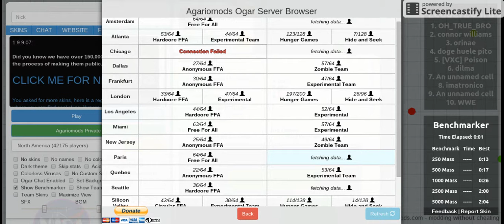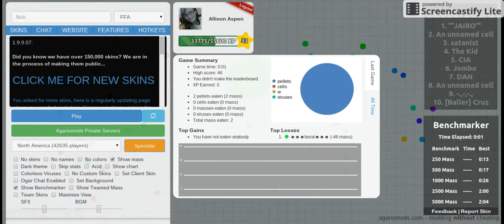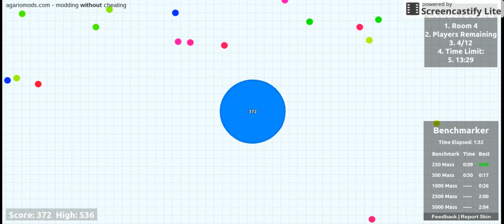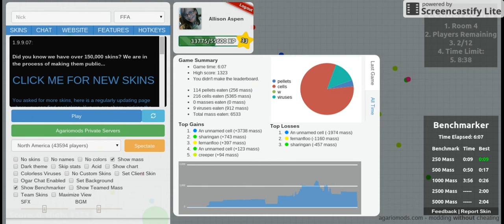Playing Agario | Hunger Games Strategy | Episode 4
Sorry there is no sound! I forgot that my mic on my laptop is messed up. All that this is is just a cool strategy on how to win at hunger games. Pretend that you are one of the dots in the 'cornucopia'! PS: I killed myself on purpose to save time. I had 30 seconds left. :/